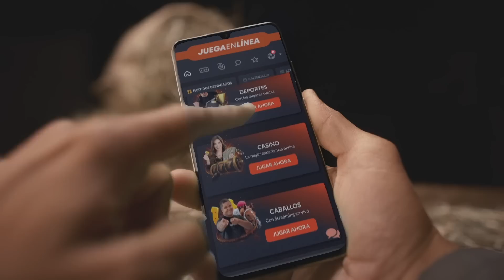Entre Líneas #85 // Entrevista a José "Cafecito" Martínez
“Entre Líneas” con Fernando Arreaza. Análisis, estadísticas, opinión, pronósticos. Todo lo que buscas en un solo programa.

Ep 85. Entrevista a José "Cafecito" Martínez y comparamos la temporada 40-40 de Ronald Acuña Jr con la temporada 40-40 de Alfonso Soriano.

🔥🔥Disfruta de la temporada 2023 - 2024 de la LVBP en vivo en la plataforma oficial de streaming del béisbol profesional venezolano.  👇👇👇